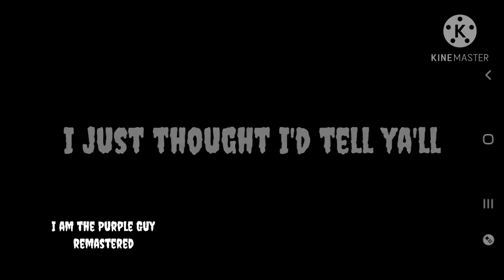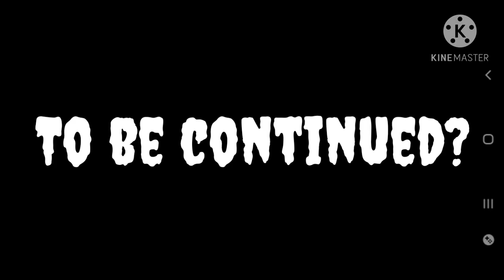Shadow Freddy part 2